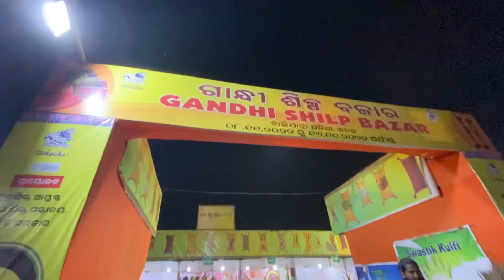ଶେଷ ଦିନ ବାଲିଯାତ୍ରା ରେ ପରିବାର ସହ ଆସିଚି ॥last day baliyatra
ଶେଷ ଦିନ ବାଲିଯାତ୍ରା ରେ ପରିବାର ସହ ଆସିଚି ॥last day baliyatra guys pura watch karantu dekhibe agaku kan hela 🙏

Family vlog

Thanks so mach watching my vlog 🙏❤️